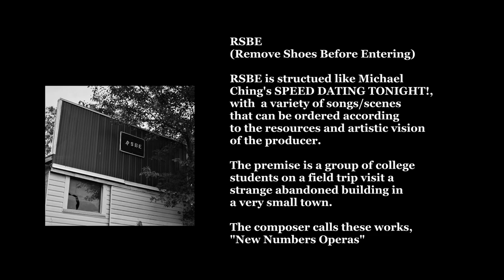Console Consolation (#14) from RSBE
RSBE (Remove Shoes Before Entering) was premiered at the University of Alabama in February/March 2020. Produced and Directed by Paul Houghtaling; Conducted by Laurie Rogers. The lead performers in this video are Maxwell Sahli and Jacob Strength. Music and Text by Michael Ching.

#14 Console Consolation is one of the duets from RSBE. In the opera, seemingly random objects in the room trigger memories, some good, some not so good. In this case, an old computer gaming console, brings back happy memories to the two students.

Like, Michael Ching's SPEED DATING TONIGHT!, the order of the pieces and the voice type are at the producer's discretion. The optional orchestration is Flute/Piccolo, Clarinet/Bass Clarinet, Violin (one), Viola, Cello, Bass, Piano/Synthesizer, and Drums/Vibraphone.